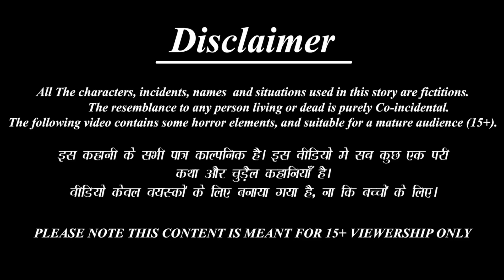khaini video trending